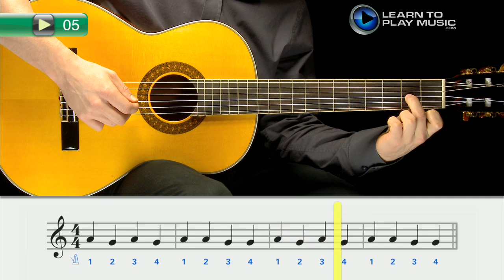Ex005 How to Play Guitar for Kids - Guitar Lessons for Kids Book 1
Teach how to play guitar for kids with Learn To Play Music’s easy guitar lessons for kids.

LearnToPlayMusic.com's guitar lessons for kids are used by children’s guitar teachers worldwide to teach how to play guitar for kids.